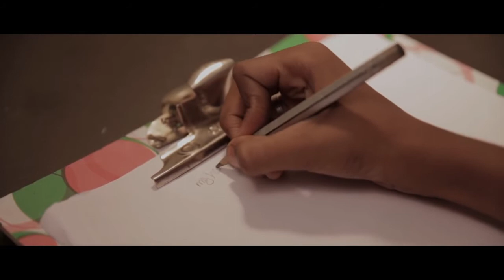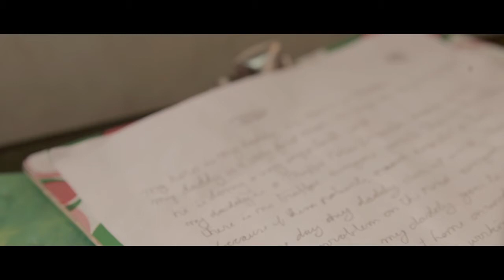My Hero | TAMIL SHORT FILM | Team Social Scape | Directed by Shivaram Mony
Social Scape is known for conceptualizing and executing creative videos. We have worked across various genres such as feature films, documentaries, short films, corporate video profiles, music videos, Public Service Ads etc. Our team has won awards in various technical as well as creative categories for our works. Our motto is to dignify qualitative and creative work anywhere that helps us to satisfy our clients.